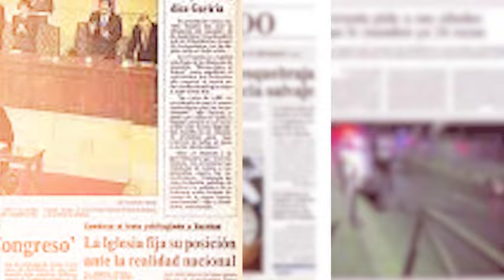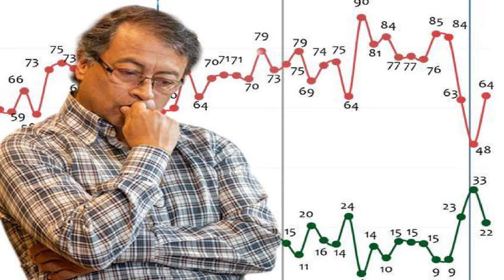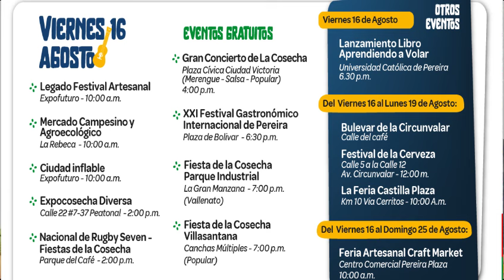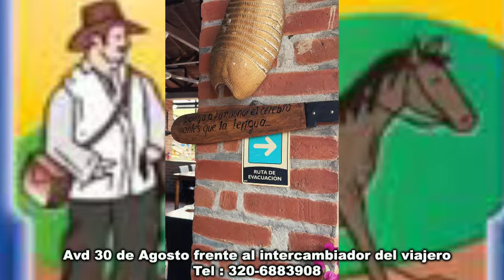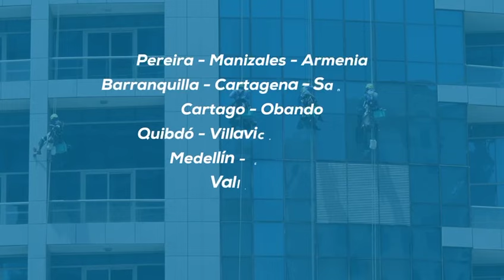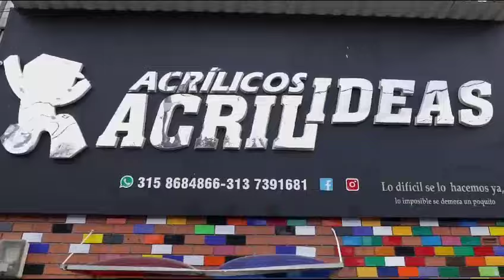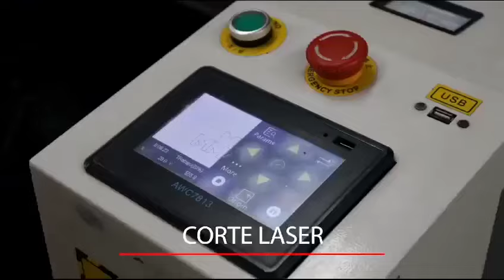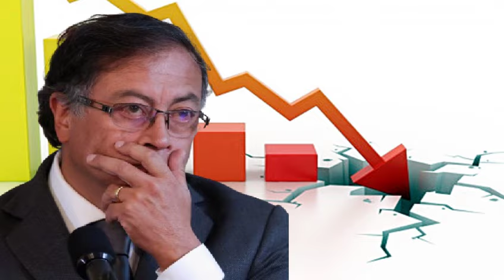TIRO AL BLANCO 10 DE AGOSTO DE 2024